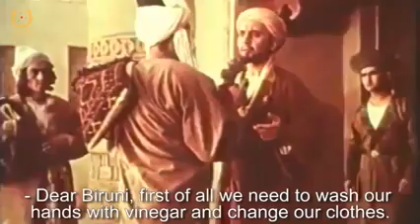What did our ancestors during Pandemia? Ibn Sino (Avicenna) and Al Beruni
How to stop pandemia